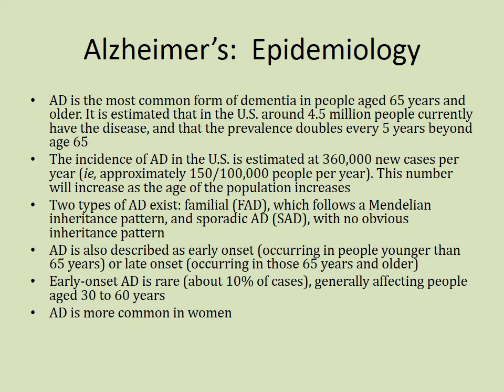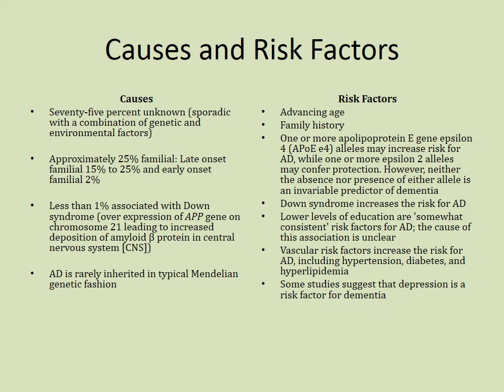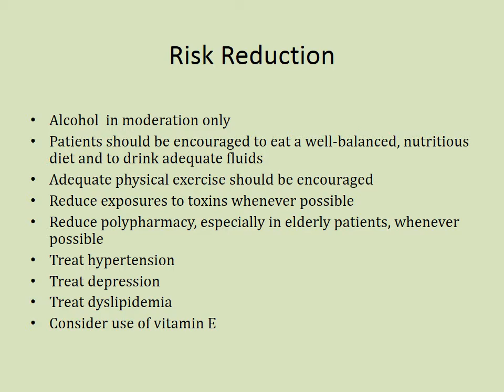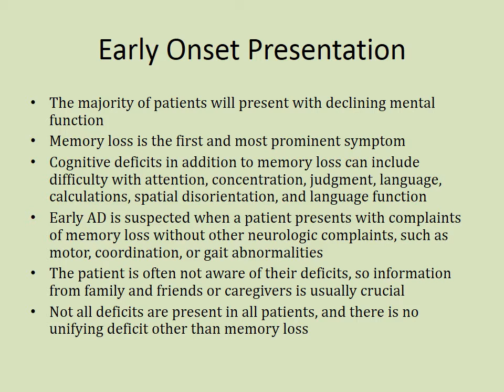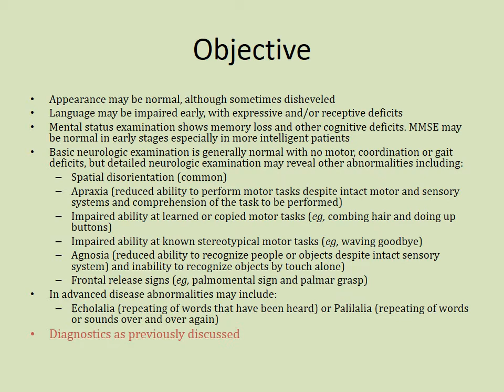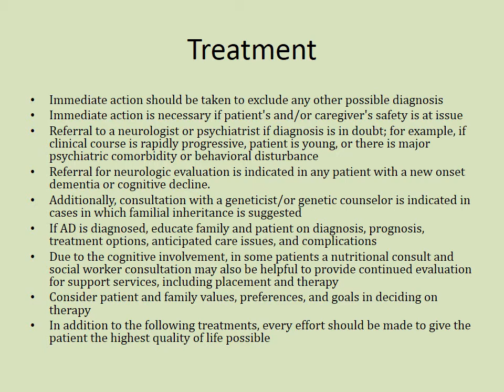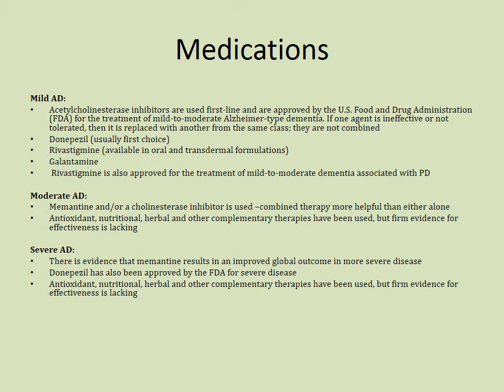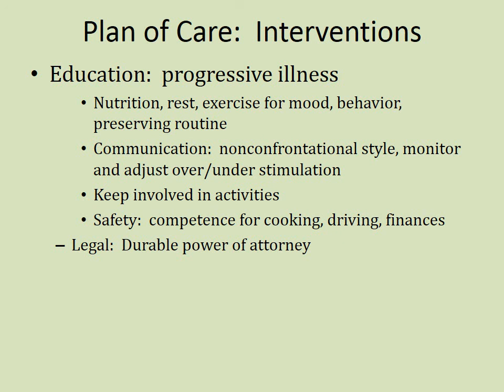Alzheimer's 2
NP706 Neuro Module